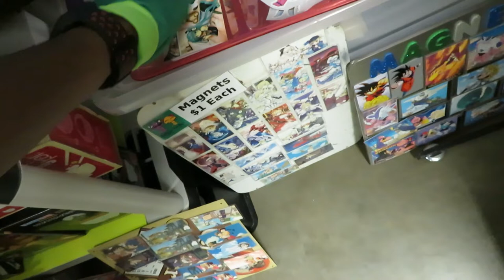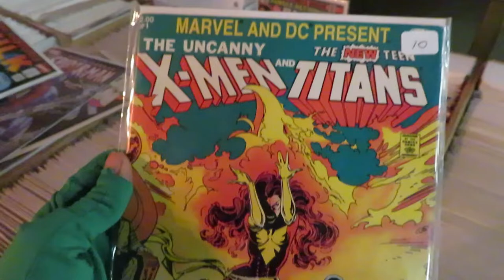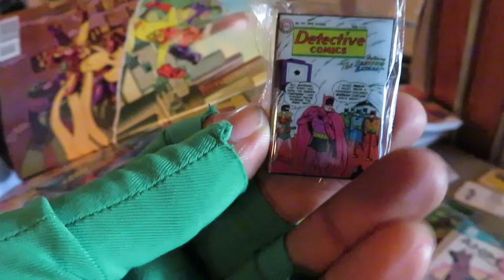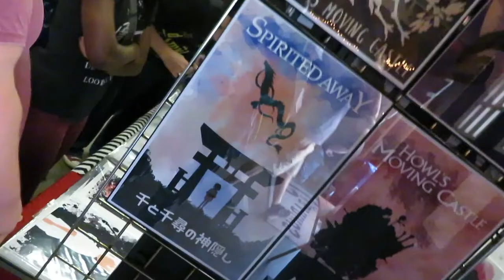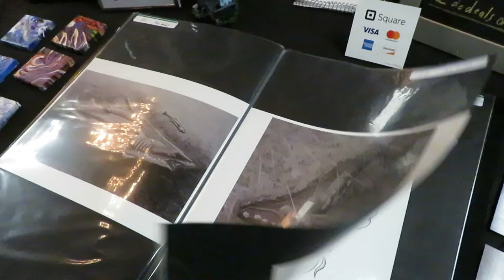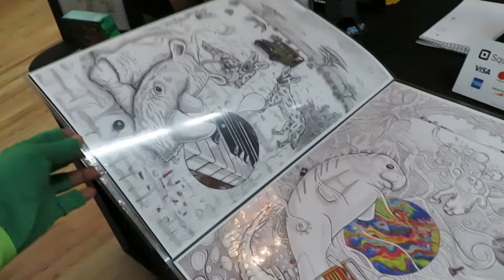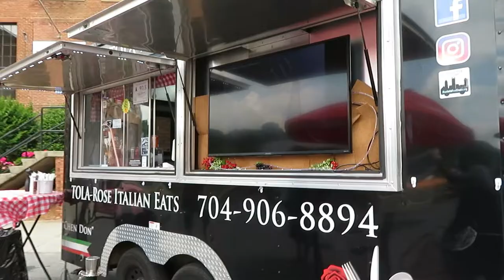Concord Micro-Con 2019 Vlog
Me and my friends checks out Concord Micro-Con which is comic convention. This is my first time coming to this con. This is part one of one parts. Hope you enjoy.